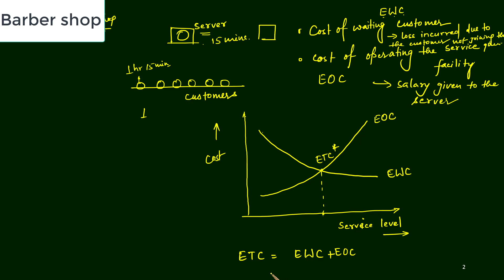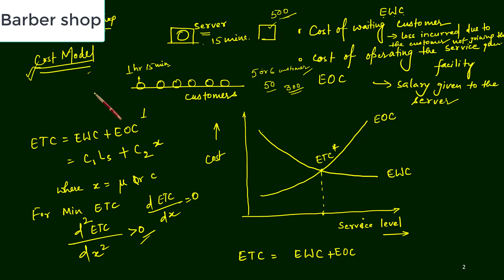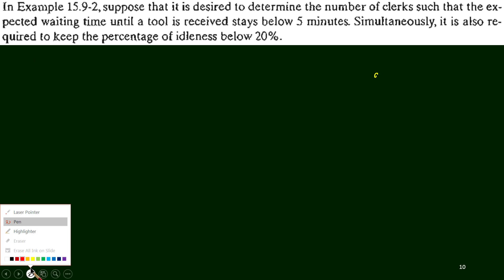Economic analysis of Queueing model